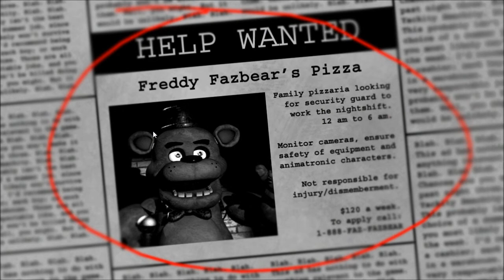Five nights at Freddy's - SCARIEST GAME EVER!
I think I almost had a heart attack.